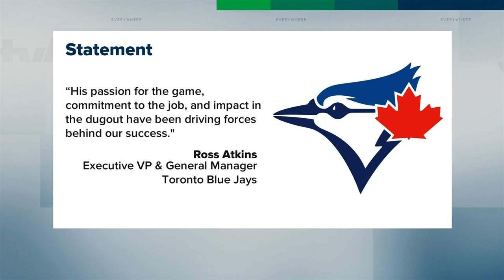Schneider named permanent manager of Blue Jays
The Toronto Blue Jays have removed the 'interim' from manager John Schneider's title. Simon Bennett with the new contract, and why the team has awarded Schneider a long-term deal.